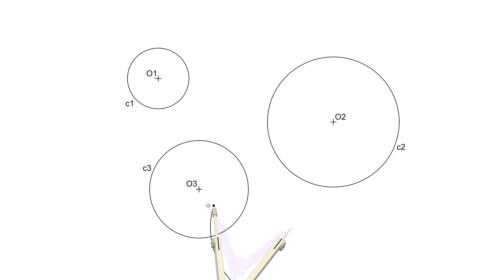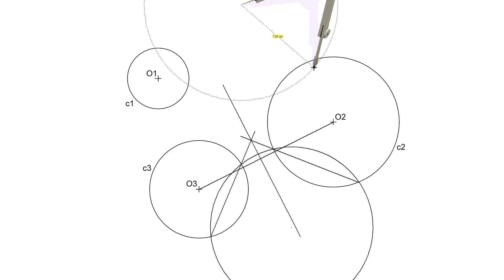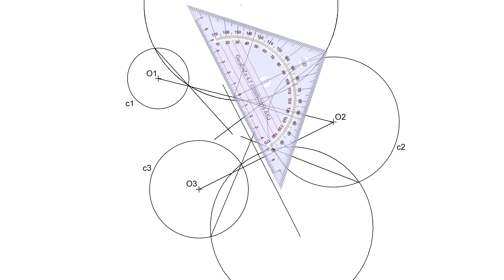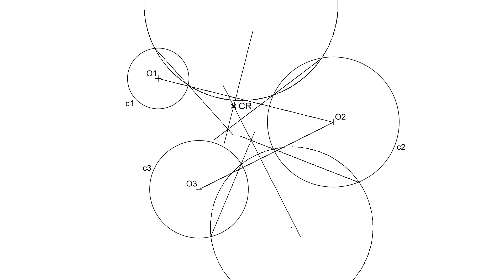Centro Radical de 3 Circunferencias Exteriores - Potencia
Cómo hallar el centro radical de 3 circunferencias exteriores entre si. Recordemos que el centro radical es el punto que tiene igual potencia respecto a tres circunferencias.